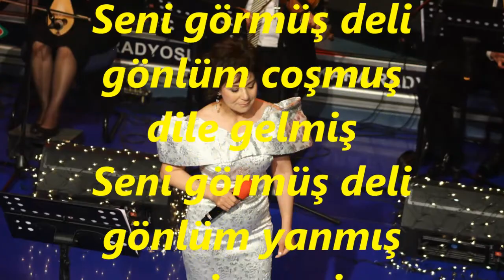Özant KOÇ-Gece Sessiz Mehtap Hazin (ACEM KÜRDİ)R.G.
SOLİST:
*ÖZANT KOÇ*
VİDEOYU YAPAN
*RECEP GAYRETLİ*
BESTE:  NECDET TOKATLIOĞLU
GÜFTE:  ERTUĞRUL ÖZBAYRAK
USUL:  SOFYAN
MAKAM:   ACEM KÜRDİ
Gece sessiz mehtap hazin rüzgar susuvermiş
Bir türküdür yakmış bülbül güller açıvermiş
Seni görmüş deli gönlüm coşmuş dile gelmiş
Seni görmüş deli gönlüm yanmış seni sevmiş